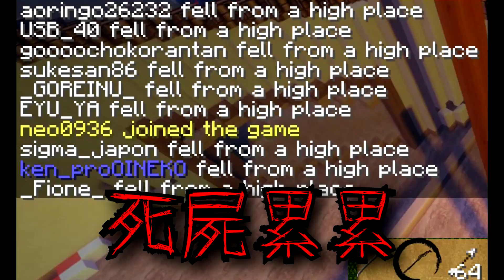【建国クラフト】建国クラフト、データ壊れる#27【KUN】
テクスチャこちらを使用しています。

「ken組」「ken_pro組」募集についての詳細は、『建国クラフト』シリーズの第０話で説明していますので、そちらを参照して下さい。